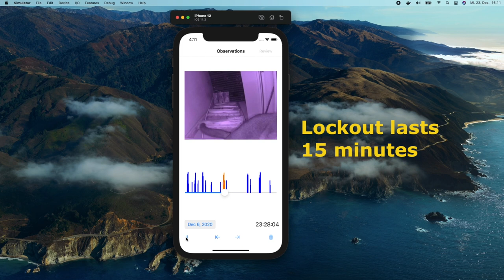How object detection on Edge TPU keeps my house mouse free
Cat with pray detection on Raspberry Pi. Lock cat pet flap if pray is detected. Object detection implemented in TFLite with ImageNet v1 SSD. Inference on EdgeTPU (Google Coral USB). Stores images on AWS S3 and sends notifications to iOS device.